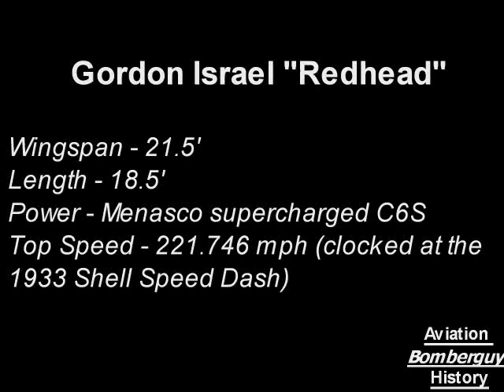Last flight of "Redhead"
Gordon Israel and the Redhead

Gordon Israel had gained a great deal of racing experience while helping Benny Howard design and build his stable of winning racing aircraft. Utilizing this experience, Gordon decided to create his own aircraft which, like the majority of the smaller racers, would be powered by a supercharged Menasco C6S of 544 cubic inches. The Menascos could be temperamental engines but they had an extremely low frontal area and could be "tweaked" to pump out a lot more horsepower - albeit with a downturn in reliability.

Gordon's comments on the Redhead:
"Neither Benny nor myself had any formal college training, I graduated from high school but Benny did not. I took some advanced math courses at Washington University night school. A lot of times I've regretted not taking more, because every once in a while you run into a problem where if you had some smarts you could work it out. It comes harder without having a formal education but if I can't finally grind it out I have some friends that can."

"There was a theoretical background for airplane design in those days and we ran a pretty thorough stress analysis on PETE, the first little airplane we built. It was a 9g limit airplane. You just didn't worry about the structure when you were flying it, and the same thing was true of the REDHEAD with the 6 cylinder Menasco. I've still got the original hand written stress calculations I made on it, and although we didn't have full facilities, those, airplanes weren't built by guess and by God. The structures at that time were simple to analyze, welded steel truss fuselages, and using a graphic method you could run a complete stress analysis in very little time.

"The biggest problem I had, in stress analysis on the REDHEAD was the fancy butterfly shaped wing with varying spar depths, where figuring the bending moments was a chore. There was an English gal named Barbara Goff, who was a highly theoretical type on stress analysis, and she had developed this graphical method for resolution of shears and moments in tapered spars. I don't know how many sheets of paper I wound up wasting before I finally got the scale on it down to keep me from going, not only off the board, but complete out of the room."'
"There were a lot of airplanes in that era that came unglued structurally but the last thing we had to worry about in our planes was the structure."

"You've seen so many people hurt beyond a doctor's repair due to structural failures and there were a lot of them in the thirties. People would find an angel, go out and buy a lot of stuff and start building an airplane, with very little consideration for the structure. It backfired on a lot of guys. Poor old Lee Miles, was one. An excellent pilot, he had his plane just come apart on him."

"I'll tell you when you had a six cylinder supercharged Menasco in your plane you had enough problems keeping it going without having to worry about the structure."

Redhead Construction

The fuselage was built from welded steel tubing to give an exceptionally strong and fairly light structure. Around the basic tube fuselage, Gordon added wooden stringers and formers to give the unit its desired shape. The aircraft's large turtledeck was constructed from molded plywood and it also served to cover a small rollover structure located directly behind the pilot's head. The top portion of the fuselage in front and around the cockpit was covered in formed aluminum sheet as was the fuselage tail cone.

From the firewall forward, the Menasco was fitted to a tubular engine mount and then wrapped in a tight-fitting aluminum cowl with extensive louvering on the left side while the six exhaust ports protruded from the lower right cowl. Cooling air was supplied via a duct in the hammered aluminum nose bowl. The Menasco was connected to a fixed-pitch metal two-blade propeller. Oddly, there was a lack of a streamlining spinner over the blunt propeller hub. The completed fuselage was 18.5 feet long.

The wings also were of standard construction and were built up around sturdy laminated spruce spars with wood ribs. The entire unit was then covered in plywood, sanded down, and then covered in fabric. This undoubtedly created a very strong unit but the designer must have wanted a bit more safety because he added two sets of bracing wires, the top wires were anchored in the fuselage while the lower wires connected to the landing gear. From the landing gear, a single bracing wire extended into the cowl and was fixed to the motor mount. The completed wing spanned 21.5 feet.

His best pylon speed was 173.98 mph. However, the mechanics worked wonders on the Menasco and Gordon was able to place third in the Shell Speed Dash at 221.746 mph.

In 1934 at Omaha Gordon won the 50 mile free-for-all but damaged the Redhead on landing. It never raced again.